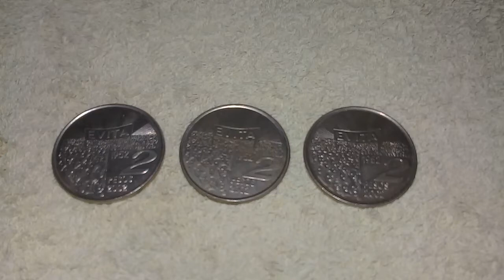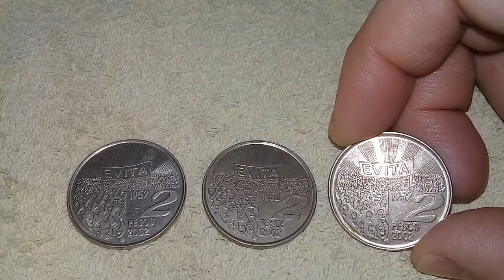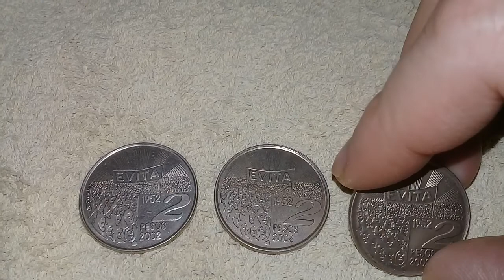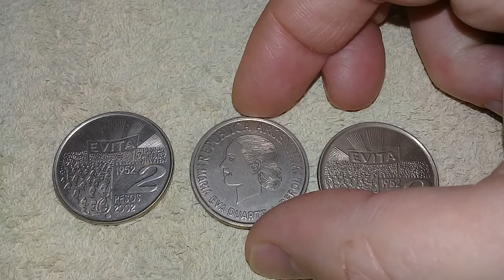EVITA ARGENTINA MONEDA 2002 CONMEMORATIVA 50 ANIVERSARIO 1952-2002 MUERTE DE EVA PERON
En este video les muestro la moneda de 2 Pesos circulante conmemorativa por el 50 aniversario de la muerte de Eva Peron 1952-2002 de cuproniquel.